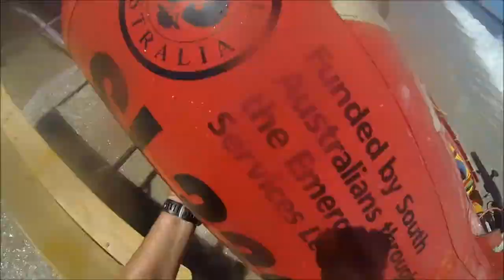IRB Rescue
HiViz makes him easy to find